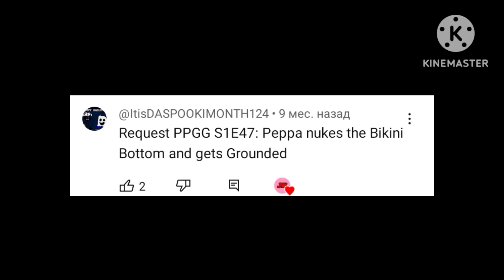PPGG S1E47: Peppa nukes the Bikini Bottom and gets Grounded